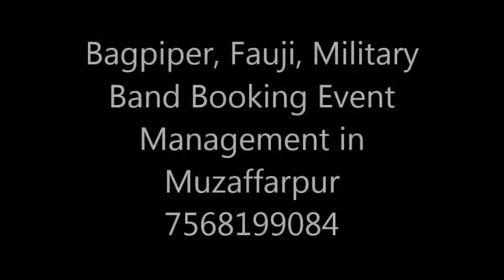Bagpiper, Fauji, Military Band Booking Event Management in Muzaffarpur 7568199084